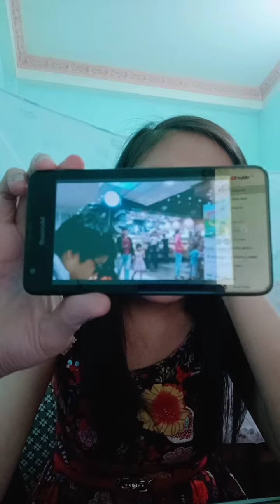Vlog #6 Gặp Bạn Ở Aeon Mall Bình Tân Đêm Noel Ngày 23/12/2018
Đi Chơi Trong Đêm 23/12/2018 Với sự có mặt như là Riku San, Mít Lẹt (Phương) , vợ chồng anh Đức.
Giới Thiệu Về Mình
Xin Chào Mình Tên Là Hằng Biệt Danh Hằng Hanah, mọi video điều do mình làm nên không hề sao chép bất cứ của ai. AE Nào muốn Credit video xin vui lòng để link logo đầy đủ không chỉnh sửa dùm mình nhé.
Xin Cám ơn, và mình là một nữ Stream tự do nha các bạn ♥~
Link : Discord (Welcome Family Hang Hanah)
Link Group (Hang Hanah FC )